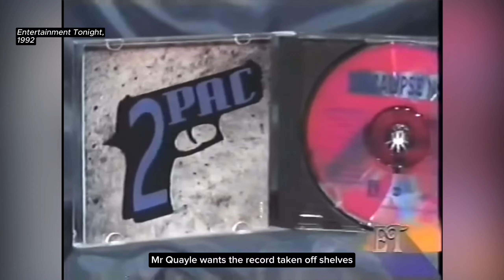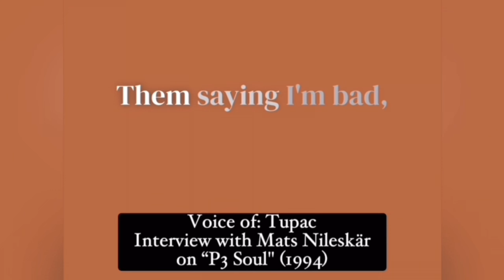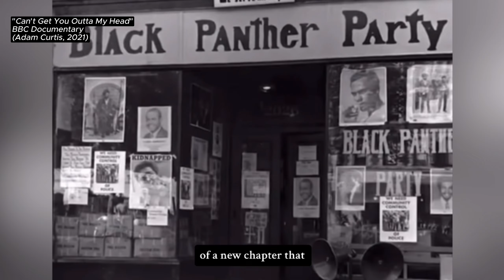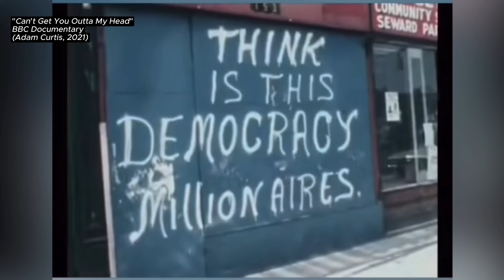Tupac's Hip-Hop Revolution (ft. Nipsey Hussle, Kendrick Lamar)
This is Tupac's Hip-Hop Revolution (featuring Nipsey Hussle and Kendrick Lamar).
In his song Dedication (which features Kendrick Lamar) Nipsey Hussle calls himself the "Tupac of [his] generation."
In Not Like Us, Kendrick Lamar says, "Yeah it's all eyes on me and I'mma send it up to Pac!"

Yet and still as hip-hop expands, we're seeing more and more people missing and misunderstanding the politic of Tupac , who was the son of a Black Panther and revolutionary named Afeni Shakur. People may not have agreed with his methods, but he was a pro-Black man with a heart for the oppressed in the world. His desire for Black people to to unify and organize so that they can be an asset to the Black community as opposed to a deficit lives in the work and witness of Nipsey Hussle and Kendrick Lamar who grew up inspired by the spark Tupac's legacy left in the culture.

We never got the chance to see all that he would become, but we are seeing and have seen through Nipsey and Kendrick how those messages have been used to spark moments of positive change that draw us closer to liberation.

Rest in Power to Tupac Shakur and Nipsey Hussle. The culture needed them both. May we never forget the wisdom they left behind and apply them where we can for our collective liberation. Thank you as well to Kendrick Lamar for honoring their legacy in this way.

Breakdowns of "The Pop Out with Ken and Friends" and the "Not Like Us" music video coming soon. Consider this video a necessary prequel.

TIMESTAMPS:
Intro: 0:00
Tupac and Kendrick: The Spark: 1:37
Tupac's Story: 4:17
Afeni Shakur's Story: 6:43
Tupac: Prince of the Revolution: 11:20
A Unity Movement: from Tupac to Nipsey: 13:02
Outro: 15:28